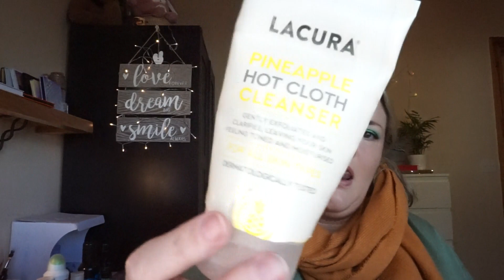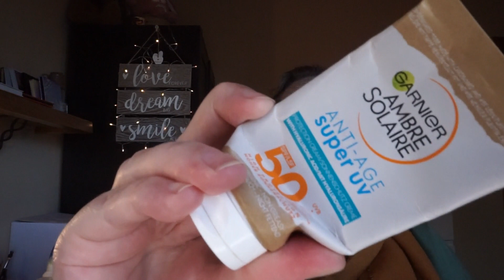October 2022 Empties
Welcome to my October Empties!